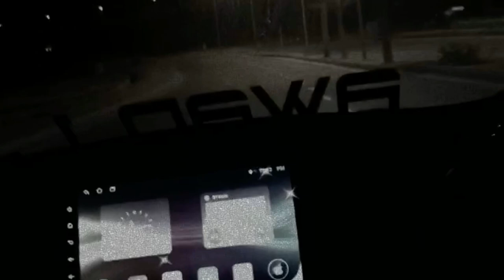Meaty Eid and vlogging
Hi 👋 Guys !
So this is my first vlog
Hope you guys like it and support it
^^Ignore little voice over mistakes pehle pehle vlog hai pehli pehli bar bar hai dikat to ho gi na re baba^^

Kaleji Ingredients: (for 3 servings)
Kaleji obviously 🙄
Salt half table spoon
Ginger paste 1 tea spoon
Garlic paste 1 tea spoon
Chilli flakes 1 table spoon
4/5 green chilli 🌶 ( depends kitni teekhi hai )

Peace out  ☮️
Stay blessed, Stay awesome you’ll ❤️❤️

Regards ,
Neya Thoughts